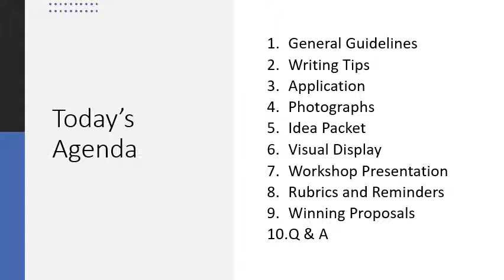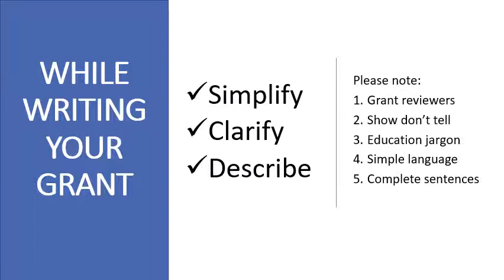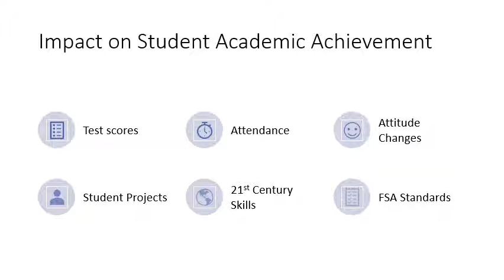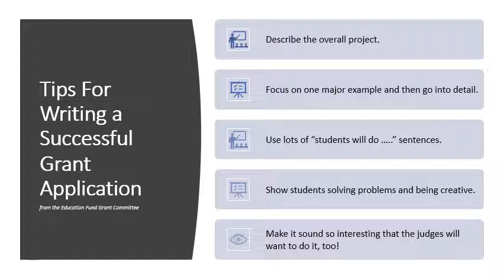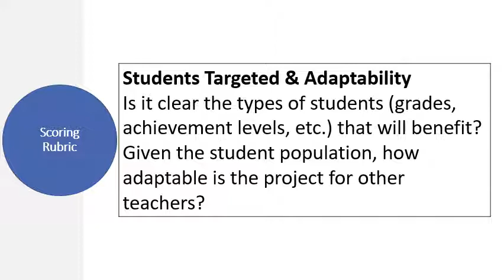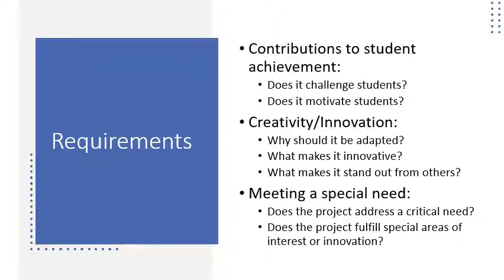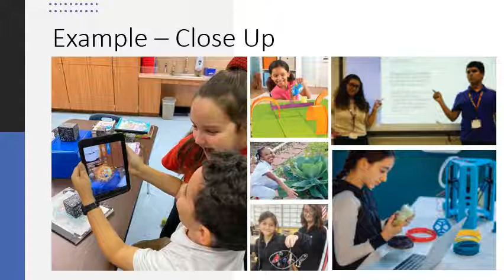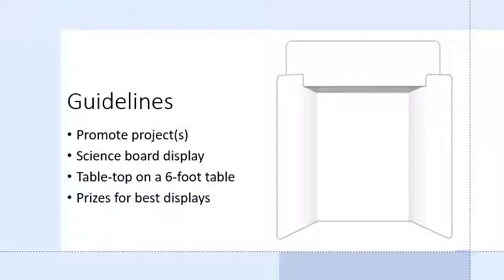Disseminator Stipend Webinar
Ideas with IMPACT Proposal Writing Webinar